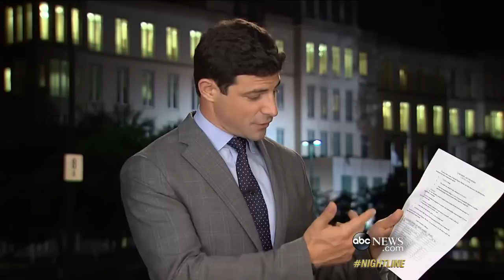George Zimmerman Trial: Closing Arguments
Victories for the defense, while the prosecution scrambles: The latest from a pivotal day in court.